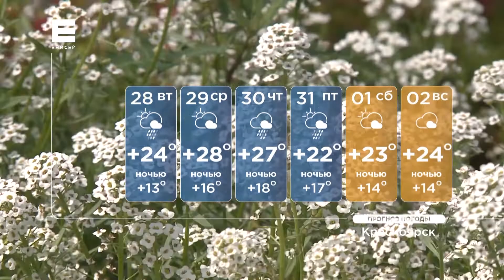Синоптики рассказали о погоде в Красноярске и крае на неделю